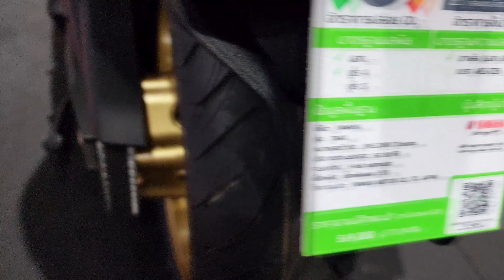The new 2023 Yamaha TMAX Tech MAX sport scooter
2023 Yamaha TMAX Tech MAX sport scooter